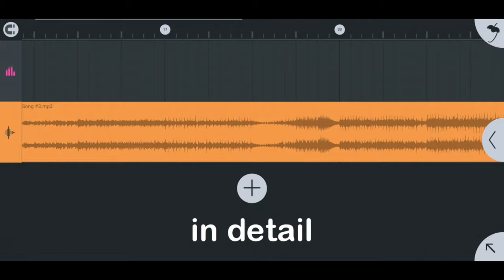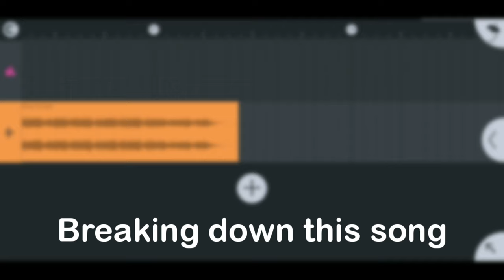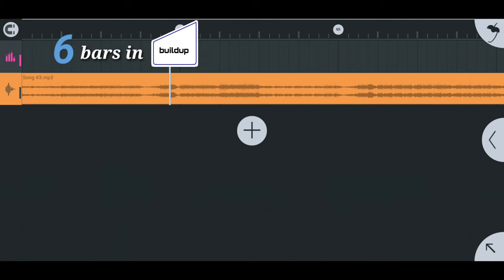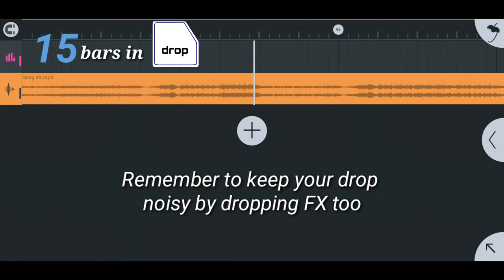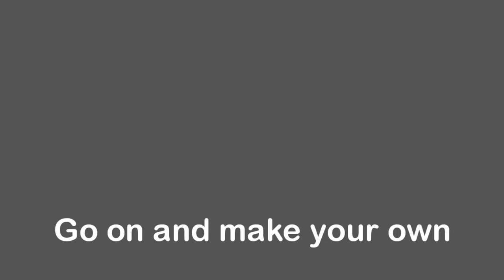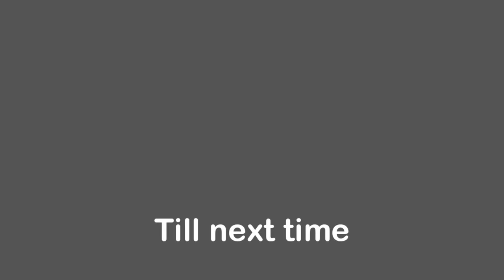How to make EDM : structure of an EDM song ( detailed break down )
Hi Guys ! This is my second try at making a music producing video!

Timestamps:
0:00 Intro
0:18 Diagram of EDM structure
0:31 Number of bars in EDM
0:50 Example of number of bars in EDM
1:32 Detailed breakdown of my song

Song:
Return Home | ShadowMusicStudio ( original music )